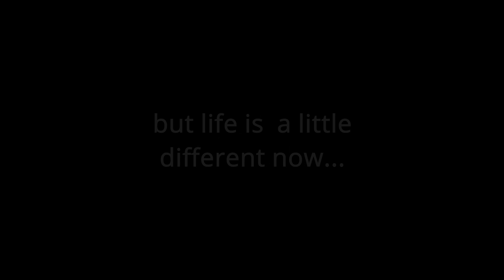Story of a Good Boi